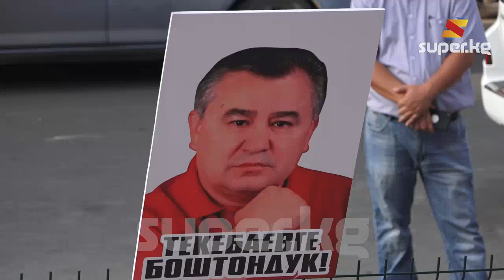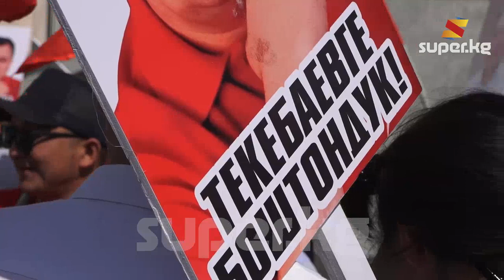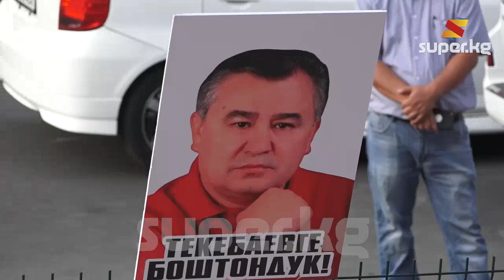Отунбаева жандап турду: Үй камагына чыккан Текебаевдин кайрылуусу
Бүгүн, 29-августта Биринчи Май райондук сотунда  баш коргоо чарасы каралып үй камагына чыккан Өмүрбек Текебаев менен Дүйшөнкул Чотонов өзүнүн тарапташтары менен "Ата-Мекен" партиясынын штабында жолугушуу өткөрдү.